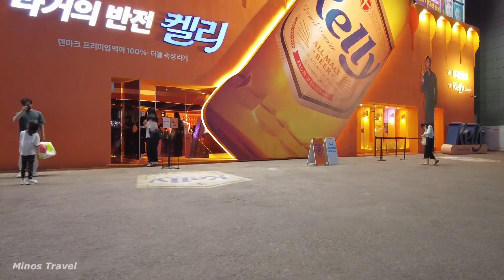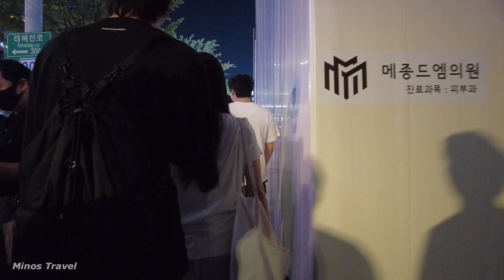Walking in Gangnam street - Street fashion - Night Life - Walking Tour SEOUL KOREA 2023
📅 May

🌡Temperature
Maximum 27°C Minimum 16°C

🌍Place: Gangnam Street

📷Creator: Minos Travel

🎥 Camera Equipment
iPhone 13Pro